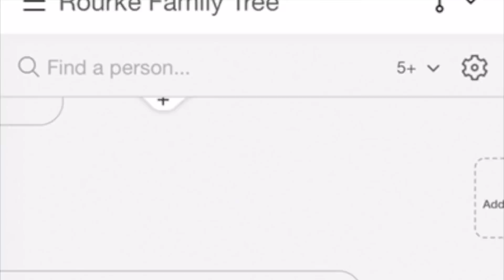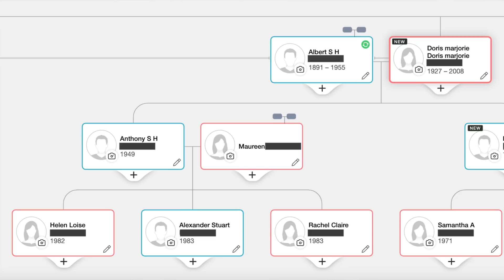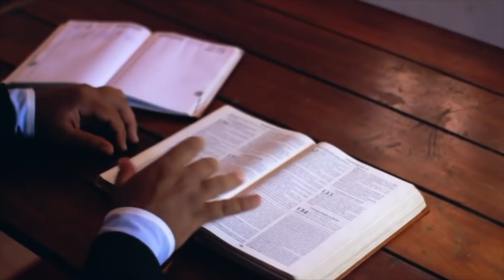Creationist Gets Things Embarrassingly Wrong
Matt Powell is back everyone. This time getting a lot wrong about space.  He wants to give us 5 reasons why creation is true from "outer space".  As usual he doesn't understand a thing and goes on to make himself a little bit silly.